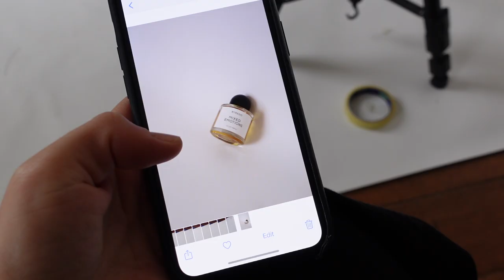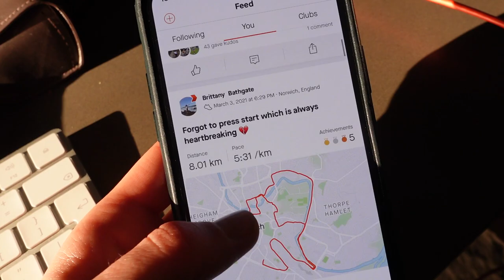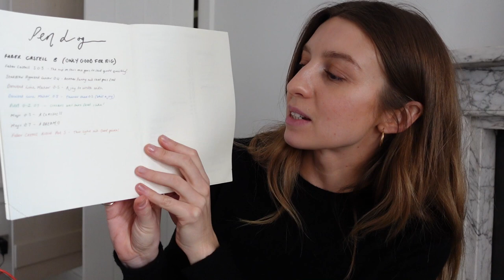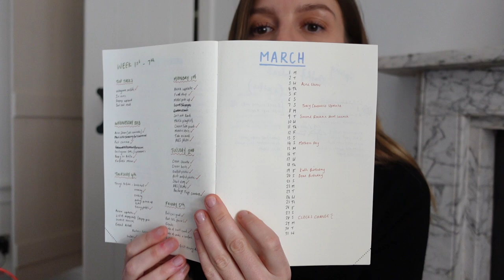VLOG | A Typical Lockdown Week, Transitioning To Spring Styling & New Bullet Journal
Apologies for the bad quality of some the beginning footage. Cranked my ISO up wayyyy to high on my camera without realising.

LOOK 2
COS Trench (old season)

Diep Shirt (sold out)
Feminique Skirt (sold out)

LOOK 4
Blue Uniqlo Shirt (old season)
Goldsign Nineties Classic Jeans (old season)

LOOK 5
Black COS Shirt (old season)

LOOK 7
COS ribbed vest (the best vest!!)